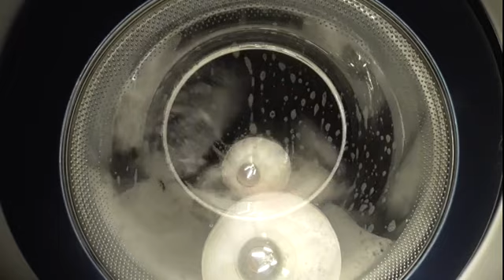Waschmaschine Siemens Siwamat 7163 Serie IQ von am 10.10.2022